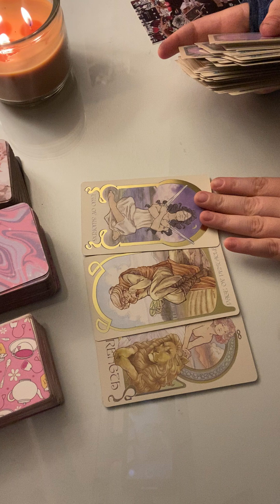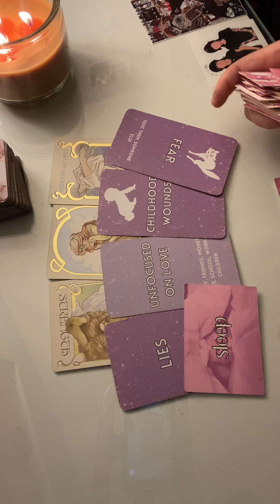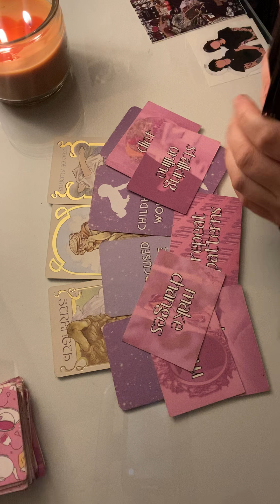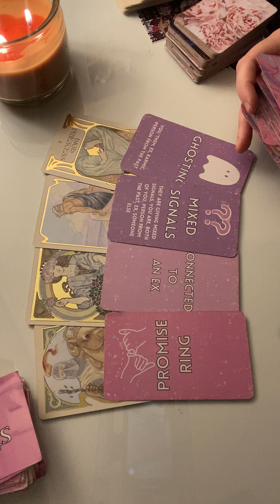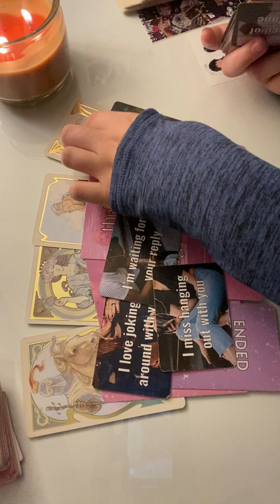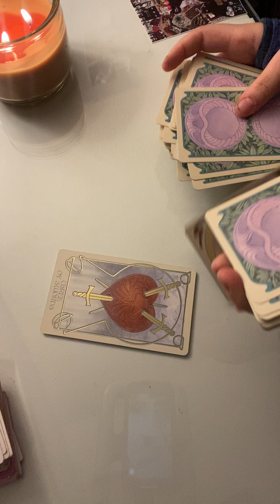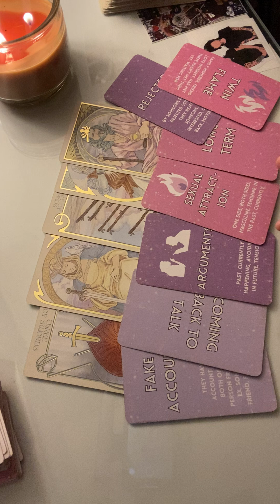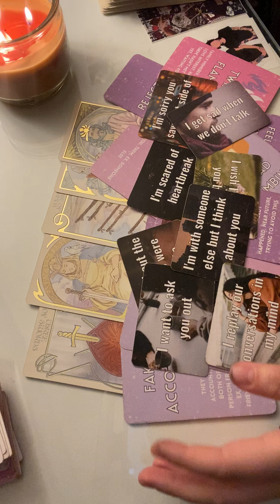The future of Jessika & Reed Relationship Psychic Reading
🧜‍♀️ All my links & to buy my decks!🧜‍♀️

Or
Miiks Tarot
United States

Jessik feels towards Reed 0:00
Reed feels torwards Jessika 6:20
The future 13:30

✨ My decks used in this video, all available as print at home too! ✨
- platonic messages ➡️
- crime case oracle ➡️
- conspiracy theory oracle ➡️
- relationship oracle ➡️
- conspiracy bundle ➡️
- the tea oracle ➡️

 My other Channels - ​⁠ @mysticmiiks @miiksasmr @miiks777